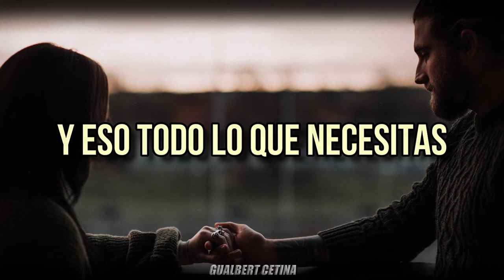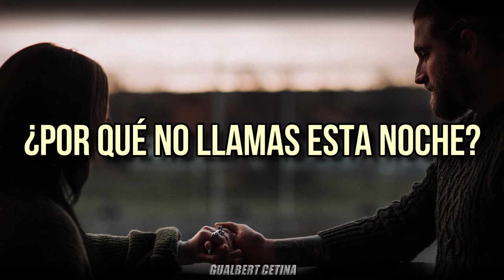LOOME - Love Is Pretty [Subtitulado En Español]